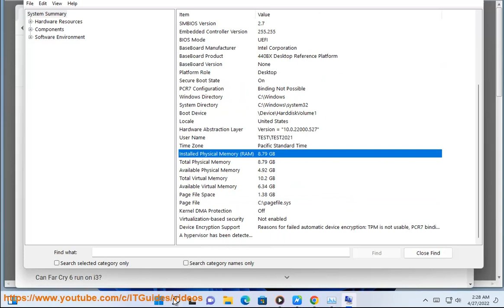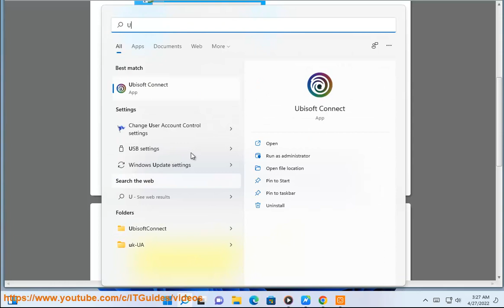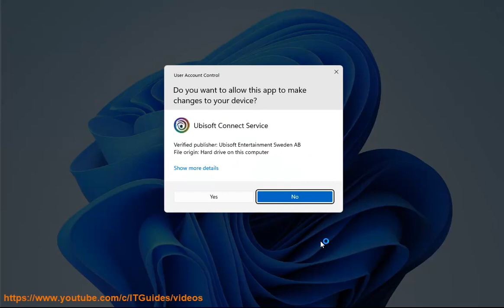Fix Far Cry 6 Not Launching on Windows PC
Here's how to Fix Far Cry 6 Not Launching on Windows PC.  Run Avast Driver Updater@ to keep all your device drivers up-to-date effectively. And To effectively remove unwanted/problematic programs, run this best uninstall tool@